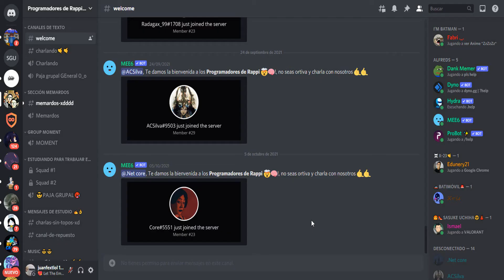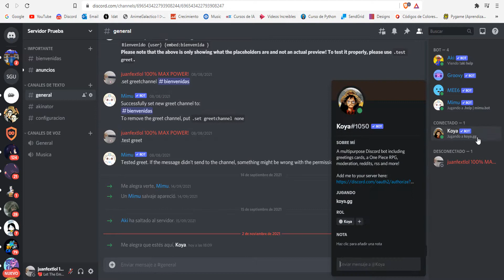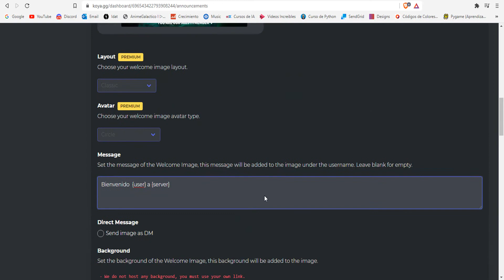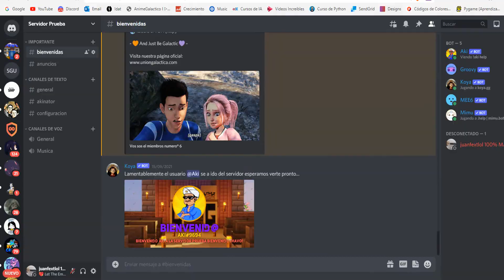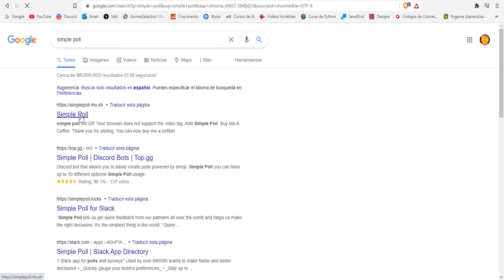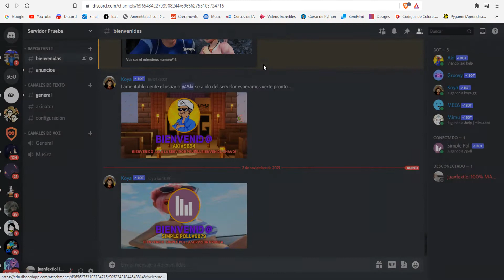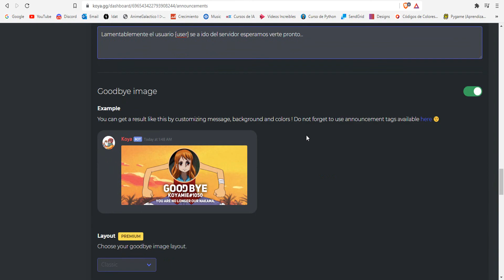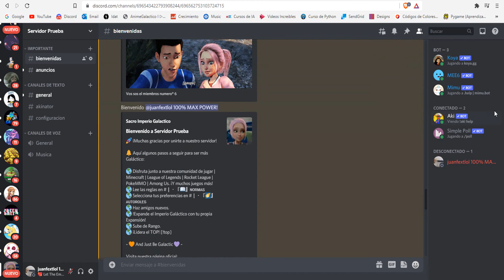CÓMO CONFIGURAR IMÁGENES DE BIENVENIDA Y DESPEDIDA KOYA BOT TUTORIAL 2021 EN ESPAÑOL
Hola chavos! Hoy les voy a enseñar a como hacer bienvenidas  y despedidas con Koya Bot!

🍊🍊🍊🍊🍊🍊🍊🍊🍊🍊🍊🍊PREGUNTAS FRECUENTES🍊🍊🍊🍊🍊🍊🍊🍊🍊🍊🍊🍊

↪️Creo que es obvio que soy de España 🇪🇸 , na mentira Realmente Soy de Perú Galaxia 🇵🇪!!.

📌¿PORQUE HABLAS GRITANDO?
↪️Hombre tronko! , realmente me encanta hablar así cuando juego un videojuego o grabo algo me divierto mucho mas no estoy loco ni nada por el estilo xddx siempre me lo dicen por eso pero vuelvo a repetir es mi manera de divertirme cuando grabo :D.

📌¿COMO PUEDO JUGAR O GRABAR CONTIGO?
↪️Ahora es mas fácil jugar conmigo sobretodo los fines de semana ya que es en estos días donde disfruto jugar con todas las personas que quieran pasar un buen rato ya sea en directo o en llamada con ustedes para ello les recomiendo unirse a la Union Galactica!™ una comunidad gaming internacional donde podemos jugar en los eventos que vamos organizando .

📌¿PUEDO AGREGARTE A DISCORD , SKYPE O FACEBOOK?
↪️Por supuesto que si chavo! , mi discord es juanfextlol1357​

↪️Lamentablemente aunque dedico una hora diaria a responder todos los comentarios y mensajes no siempre me da tiempo a responder a todos así que realmente lamento si no logro responderte en algún momento chavo , si realmente es una emergencia o necesitas ayuda con algo puedes mandarme un mensaje a mi gmail